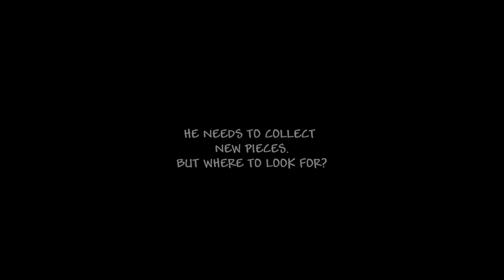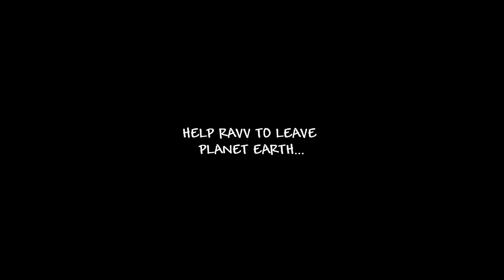Ravv In Another World - Dream.Build.Play 2011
Extinto Gamer submission to Dream Build Play 2011. Ravv in Another World is a 8Bit nostalgic plataformer game here a player have to help Ravv leave planet Earth.